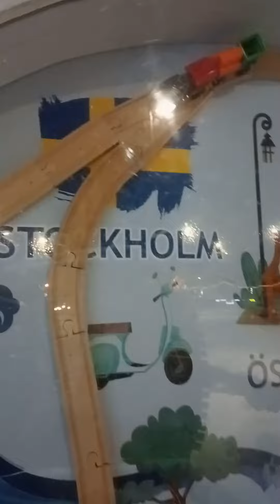Beautiful evening in Samara city.Happy New Year!